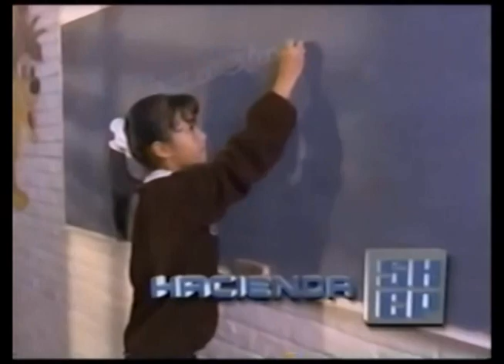Comerciales mexicanos: SHCP 1996 2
Campaña "Ayúdanos a cumplir cumpliendo" versión escuela